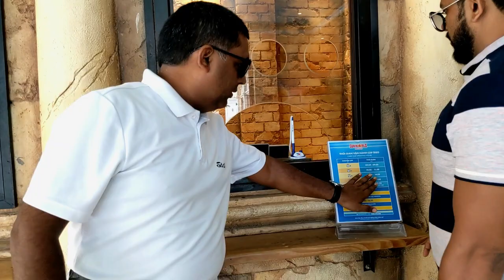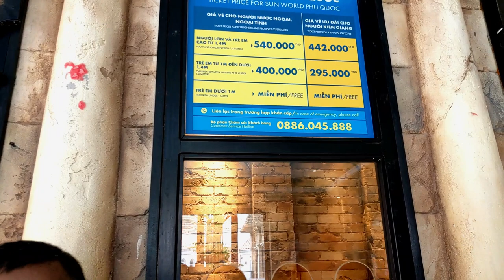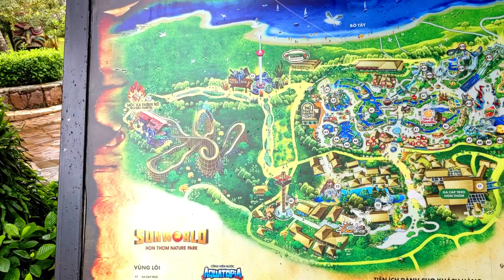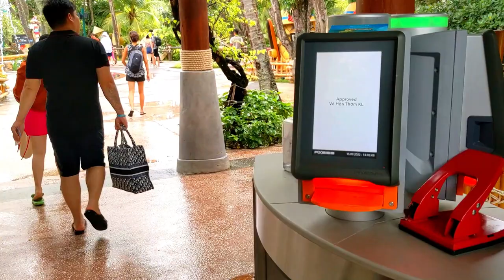world Longest Cable Car Ride|| Phu quoc Cable Car Ride|| Vietnam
In This Video I am going to take Phu quoc cable car ride. Its one of the longest cable car ride across the sea. If you visit vietnam then make sure you go this beautiful Place...

worlds longest cable car
worlds largest cable car ride
phu quoc cable car
places to visit in phu quoc
phu quoc
phu quoc vietnam
vietnam places